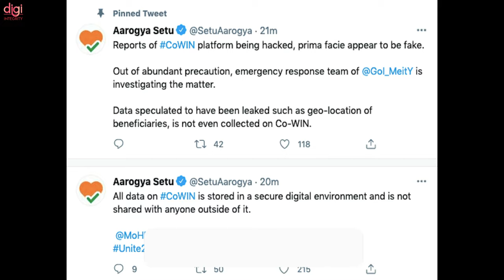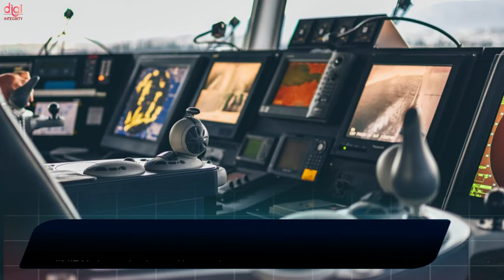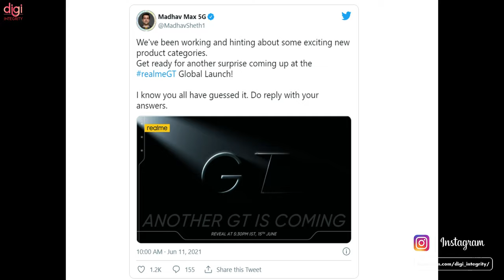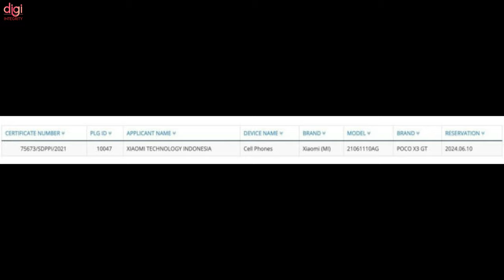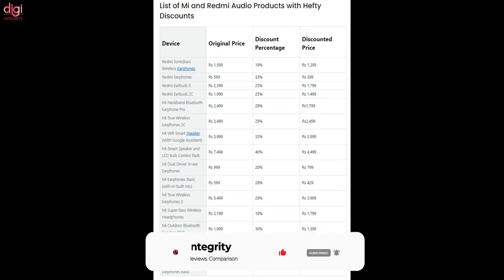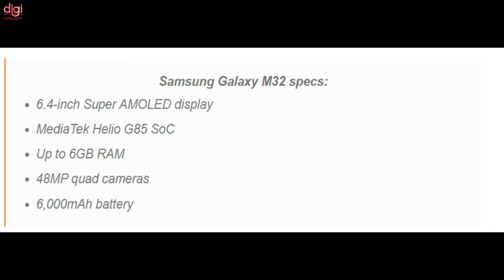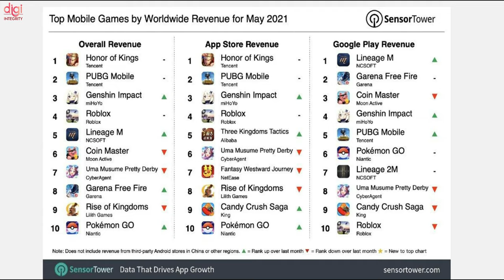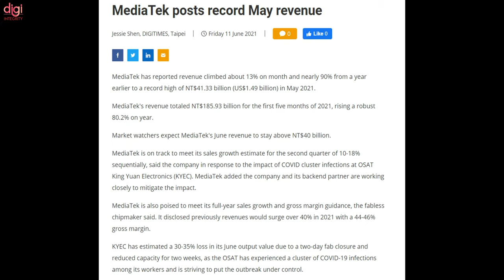Technews 104 | Android 12 beta breaks records,Flipkart drone delivery,EA FIFA 21 data breach,Realme💻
Video Highlights
(0:00) : Headlines
(0:15) : Introduction
(0:20) : CoWIN website has been hacked?
(0:36) : Android 12 beta breaks records — Google’s most downloaded beta version ever
(0:48) : Hyundai Motor partners with Seoul city to commercialize air taxis
(1:09) : Flipkart to start drone delivery pilot for vaccines, drugs
(1:29) : IIT Madras to develop the maritime monitor
(1:44) : Qualcomm and MediaTek gains market share in Q1 2021
(2:10) : EA suffers a Data Breach, with hackers now selling FIFA 21 source code
(2:35) : Tecno Spark 7T Launched in India
(3:08) : Realme laptop, tablet launch date confirmed by Realme CEO
(3:37) : Realme to expand its IoT line with a robot vacuum cleaner
(4:01) : Realme 9 renders reveal design
(4:13) : POCO M3 sells over 750K+ units in India
(4:37) : POCO X3 GT name confirmed via Indonesia Telecom
(4:52) : Xiaomi Mi 11 Lite Flipkart availability confirmed
(5:09) : Mi Outdoor Speaker, True Wireless Earphones 2 and More Deals On Mi Music Festival
(5:34) : Xiaomi engineers believe phones without USB ports could hit the market in 2022
(5:45) : Aqara Smart Hub M2, Hub M1S arrive with Zigbee 3.0
(6:12) : OnePlus Nord N200 5G is expected to launch soon
(6:45) : Samsung Galaxy M32 will launch in India later this month
(7:06) : Nokia C20 Plus has been officially launched
(7:25) : Amazon installing a "Zen Booth" in warehouses to fight anxiety called Mindful Practice Room
(8:18) : Huawei's harmony OS already has 134000 apps over 4 million developers have signed
(8:34) : PUBG Mobile Raked in $258 Million in Revenue By May 2021
(9:17) : MediaTek sees record revenue growth in the month of May 2021
(9:55) : Thanks for watching

Technews 103|realme Lap, OnePlus Nord 2 Full Specs, FB Watch, Sony Bravia X90J Series, DIZO Products, etc

TechNews 101 | Half the Internet ⬇️, POCO F3 GT Coming, OnePlus Nord N2, Mi 11 Lite, WWDC 2021, etc

100th Episode of TechNews | ITR e-filing 2.0, BGMI 🚫, WWDC 2021, OnePlus Nord CE 💰, Galaxy S21 FE, etc